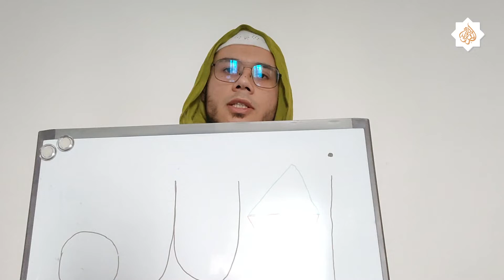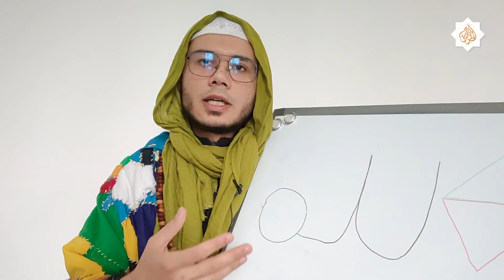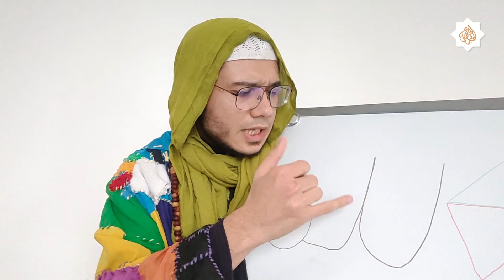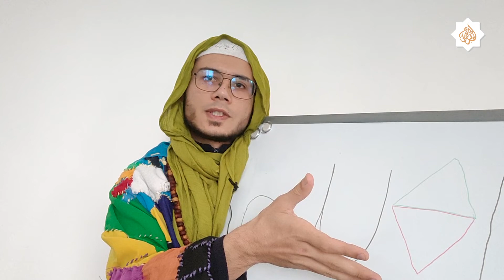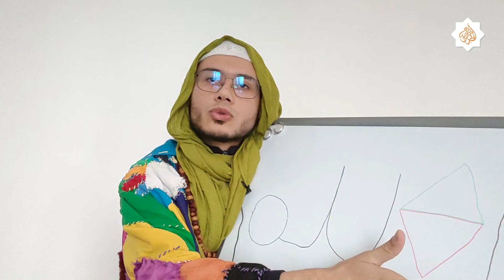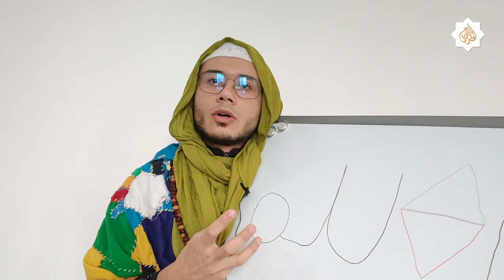Rappel sur le véritable objectif de la Voie Soufie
Rappel sur les objectifs de la Tariqa Karkariya par le disciple Sébastien Khalil.